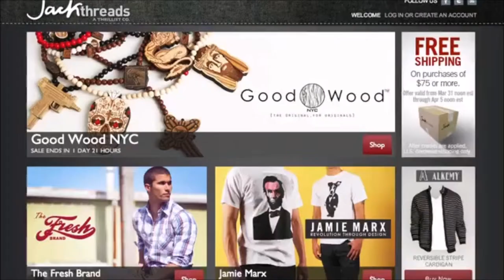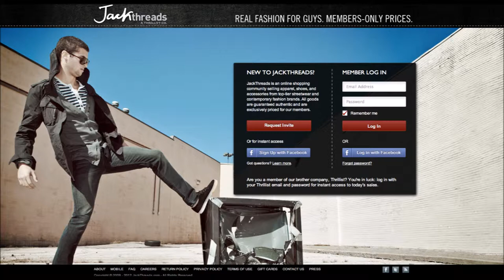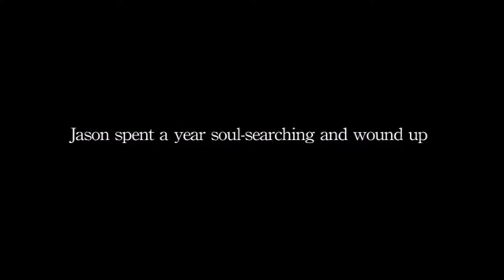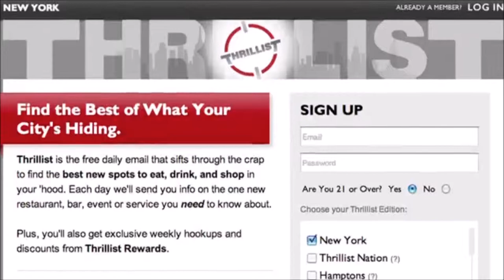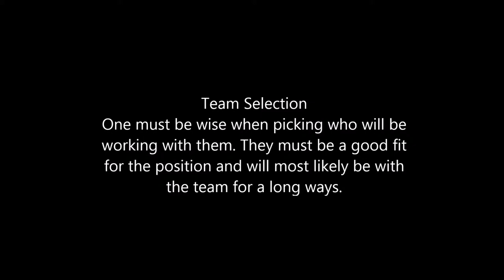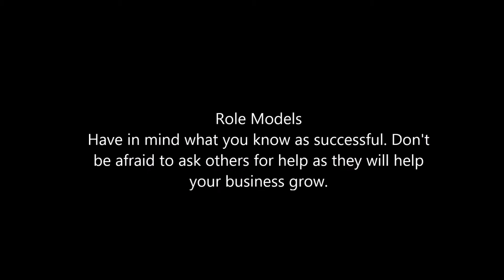Jackthreads - Jason Ross Short Documentary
Small Business Management Project
Entrepreneur under 30 - Jason Ross